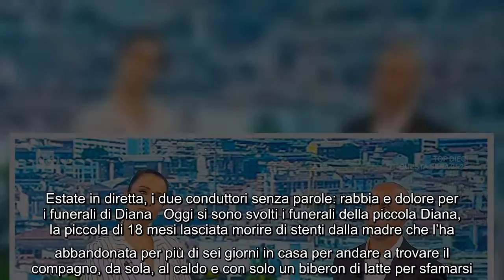Estate in diretta, i due conduttori senza parole: rabbia e dolore per i funerali di Diana Oggi si so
Estate in diretta, i due conduttori senza parole: rabbia e dolore per i funerali di Diana Oggi si sono svolti i funerali della piccola Diana, la piccola